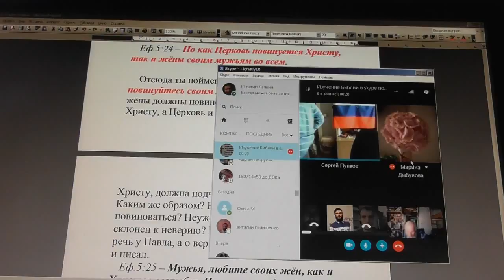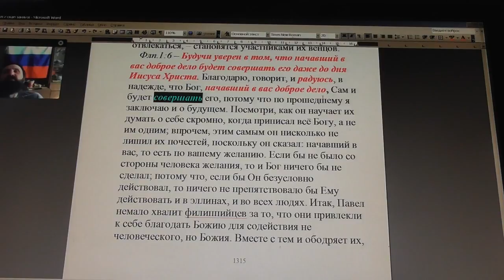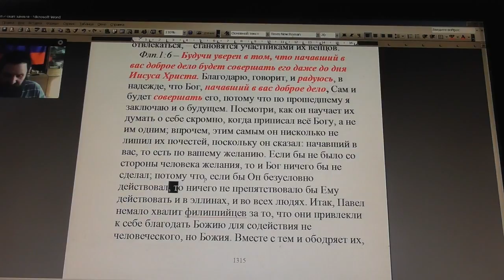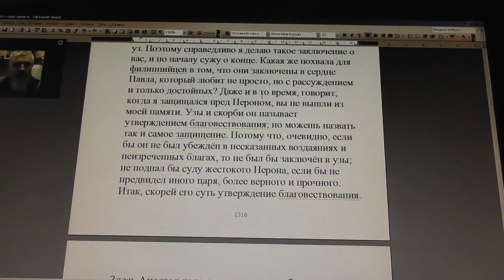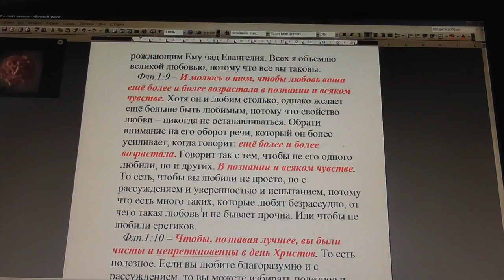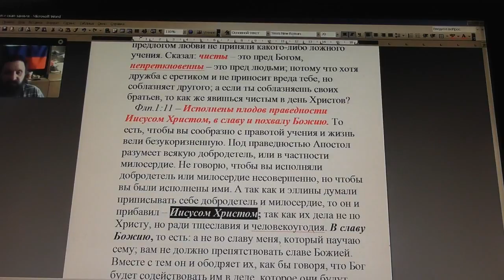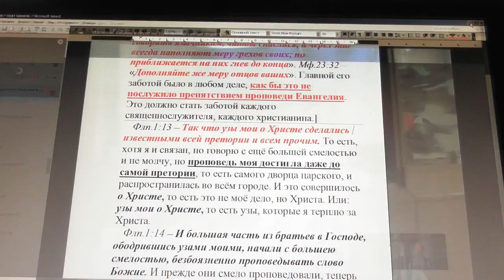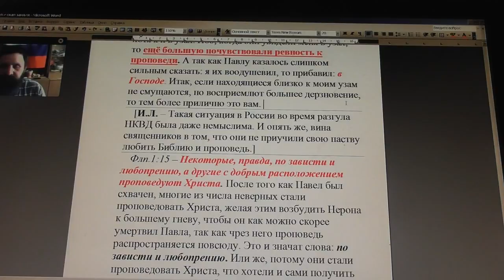Занятия по изучению святой Библии по скайпу. Фил. 1:1. 17. 05. 2017